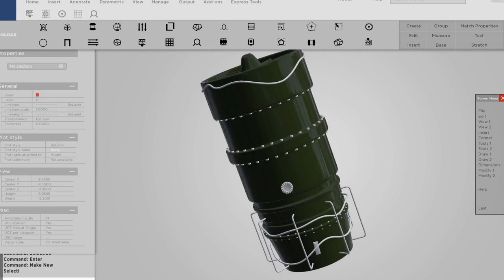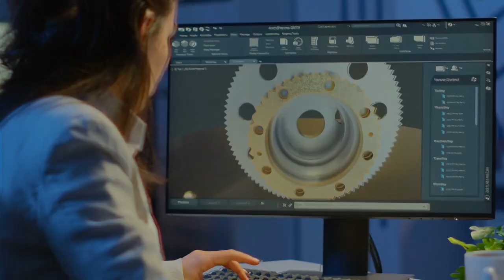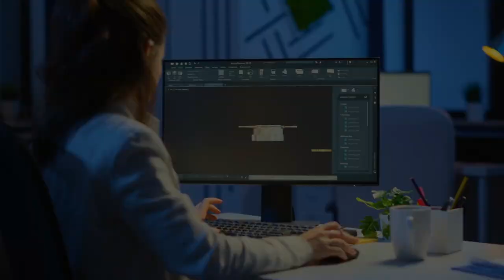Freaky Tank - Project Sentinel